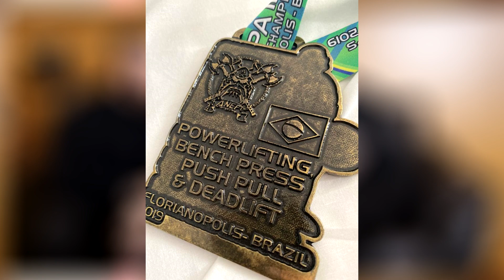PROČ MĚ LUCIE BÍLÁ PRAŠTILA?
Sleduj hodinový rozhovor s Lucií Bílou a Radkem Filipi. Natáčeli jsme v místnosti, kam se jen tak někdo nedostane. Kde jsme byli? To se dozvíš ve videu!
Sleduj a sdílej dál, pokud chceš další rozhovory, kamaráde!